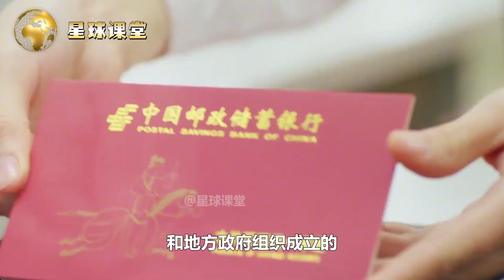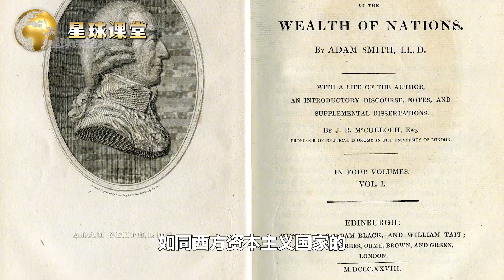央企和国企有什么区别？福利待遇哪个更好？原来很多人都分不清